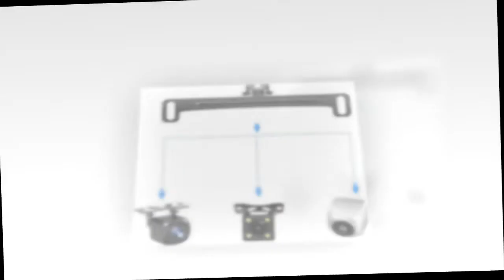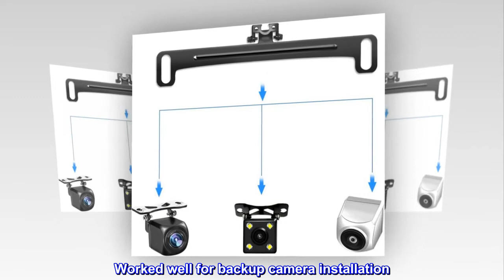Universal Car Rear View Camera License Plate Bracket,Dash Cam Mirror Camera Kit Accessories Rearview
This rear view camera bracket generally fit the rear cameras included in dash cam kit. Replace the small mount with license plate mount, easier to install.
The distance between the two screw holes of this back up camera bracket is 13mm, please confirm the distance between the two screw holes of your reversing camera is 13mm as well.
This bracket mount is rear view camera accessory, this backup camera license plate mount includes license plate bracket, rearview camera holder and installing screws.
This is a universal rear camera bracket, you just need to make sure that the distance between the two screw holes of your rear camera is 13mm, then buy it with confidence.
This rear view camera bracket can be only applied to US car license plates. Please note that do not install your backup camera upside down, you should test picture before installing.
Worked well for backup camera installation
It was easy to install the backup camera with this hidden bracket behind the license plate. The mount was compatible with the camera that came with the dashcam mirror. The only thing I don't understand why is there this horizontal ridge in the bracket. It doesn't seem to serve any purpose and it would make more sense to have just a flat metal strip to keep it more flush with the license plate but it is fine otherwise.